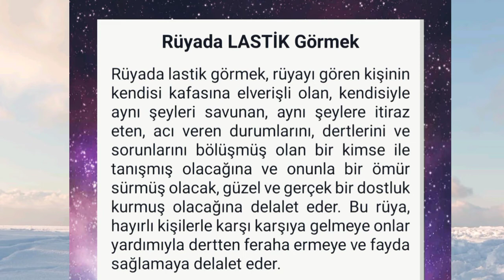rüyada lastik görmek - rüyada tekerlek görmek